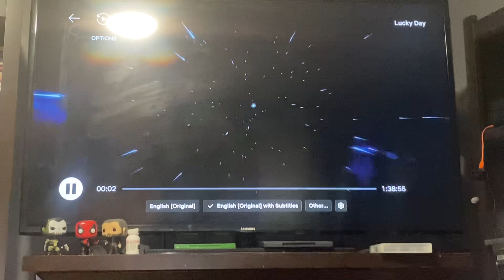Opening to Lucky Day on Netflix